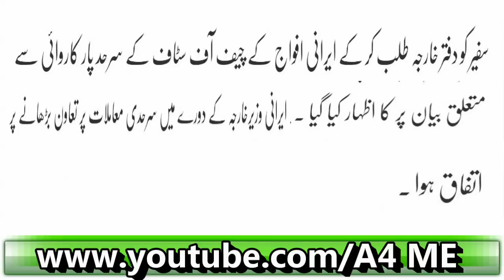Irani Fauj Kay Sarbarah Ko Pakistan Dhamki Mehangi Parh Gaey Pakistan Ka Shadeed Rad e Amal?